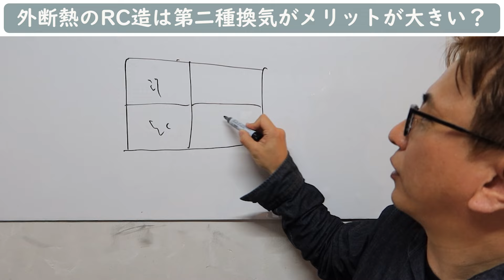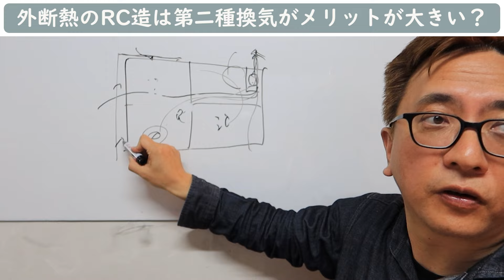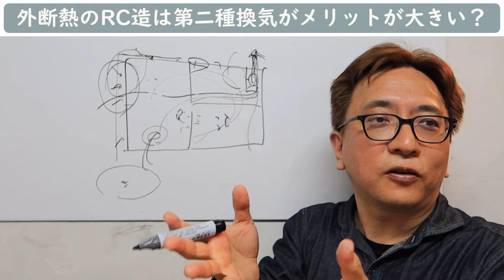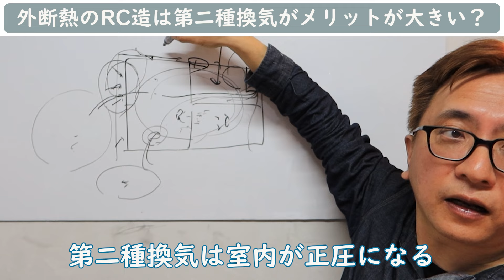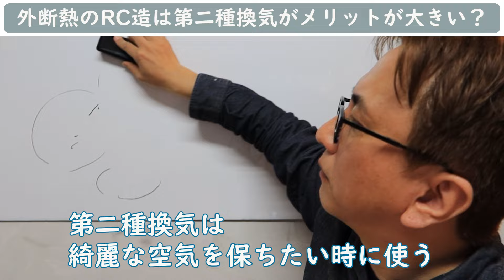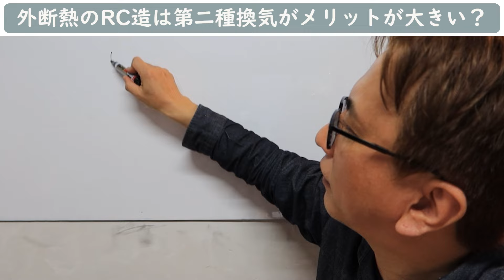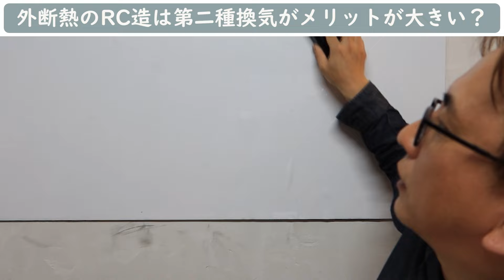【質問コーナー】Q17.外断熱の鉄筋コンクリート造は第二種換気がメリットが大きい？